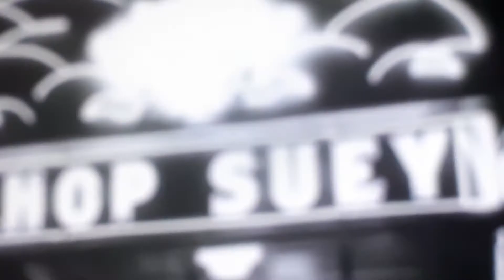San Francisco as it was . Barbara Eden grew up in 30s and 40s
1941 Traveloque of San Francisco, this is were Barbara Eden grew up . All the highlights of San Francisco.